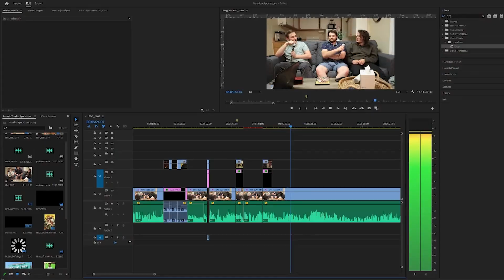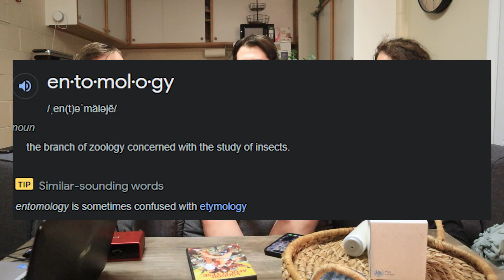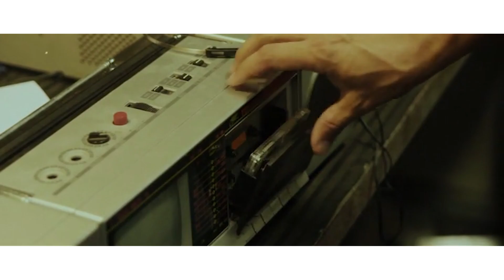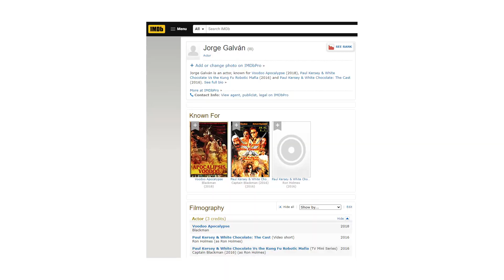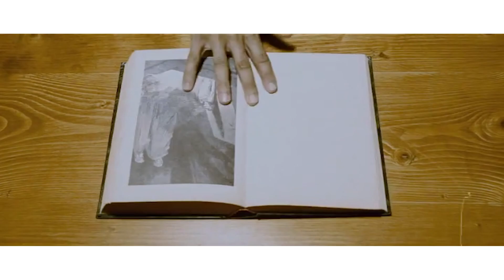What is Voodoo Apocalypse?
In our search for movies that are so bad they're good, Jason, Aidan and Ashton watch Voodoo Apocalypse. A 2018 Spanish grindhouse film featuring magic swords, homophobic slurs, incoherent accents, zombies, and Papa Voodoo.

Is this movie so bad it's good, or is it just bad?